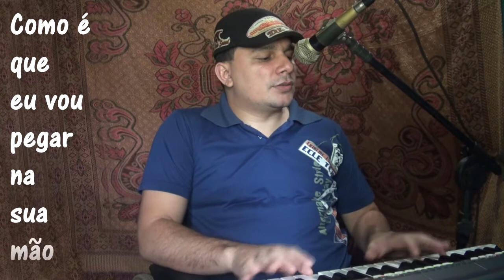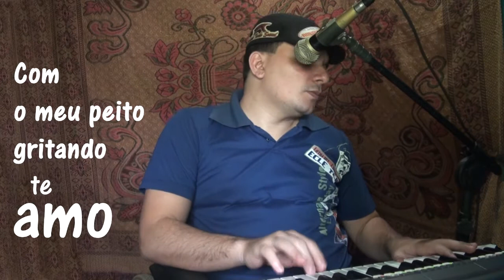Bruno Caliman - Oi (cover) Toninho di Lucas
Curta esse vídeo e compartilhe! Deixe o seu comentário. Deixe a sua sugestão de músicas que você quer escutar.